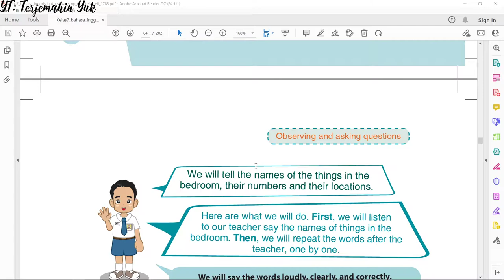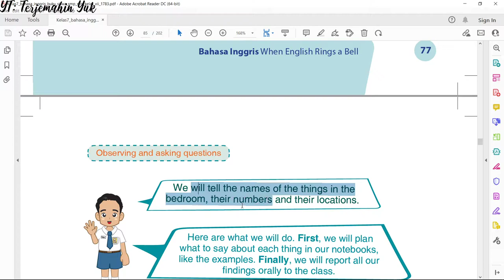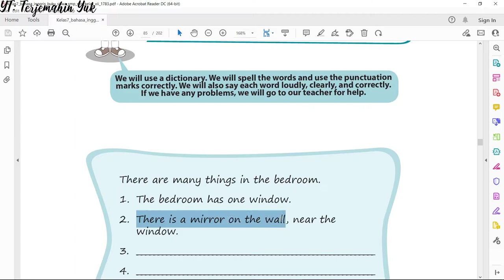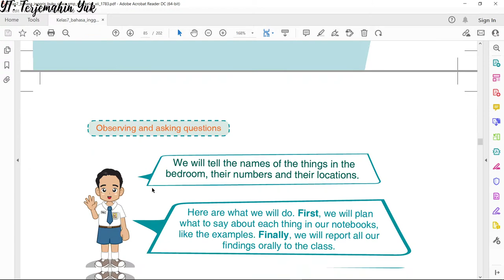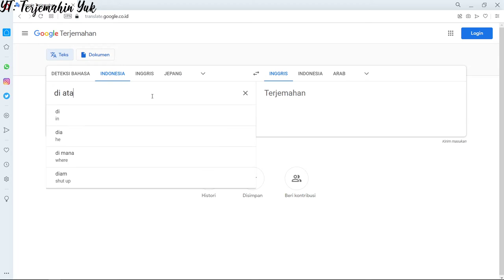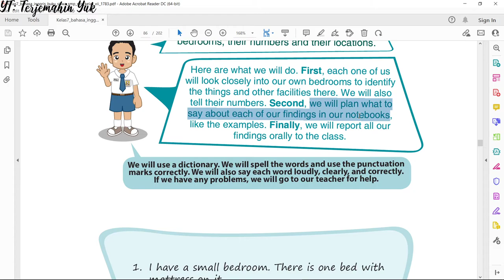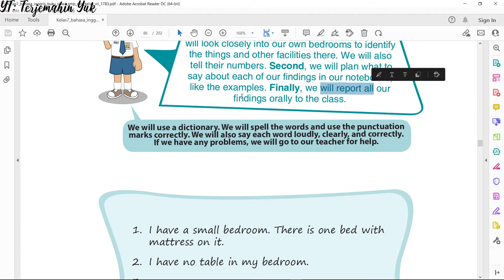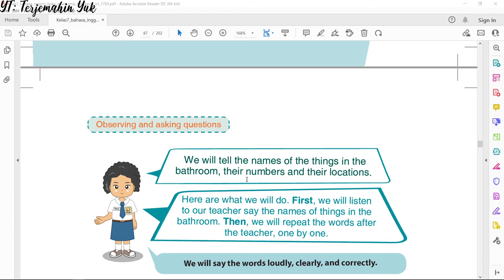Terjemahan Bahasa Inggris SMP Kelas 7 hal. 77 - 79 Kurikulum 2013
Pelajaran bahasa Inggris kelas 7 SMP tentang benda yang ada di dalam kamar tidur, seperti kasur, bantal, guling, meja, lampu, lemari pakaian dan lain sebagainya.